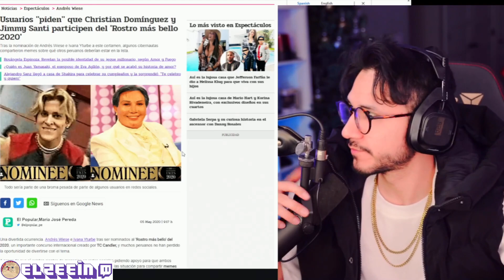JUSTICIA PARA EL ZEIN .. U.U 😭😭 ZEIN SE INSPIRO EN CRISTIAN DOMINGUEZ Y LAPADULA... 🤣🤣 FINAL .. XDD